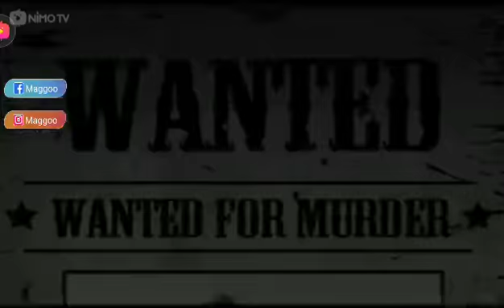Six Guns (PTBR) [Android] Red Dead Redemption Mobile ? | Maggoo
Este canal é  para mostrar minha visão sobre o mundo do entretenimento, focando em 3 assuntos

- Projetos CrossMidia / TransMidia / MultiMidia, Comentando jogos baseados em filmes e filmes baseados em jogos.

- Jogos Free to Play , com a serie de desafios 100Ca$h (Aonde eu testo até quando consigo jogar um FreeToPlay sem usar Cash)

- Jogos de Esporte , de vez em quando mostrar o que a de novo nos jogos de Esporte (esse é bem raro mesmo)